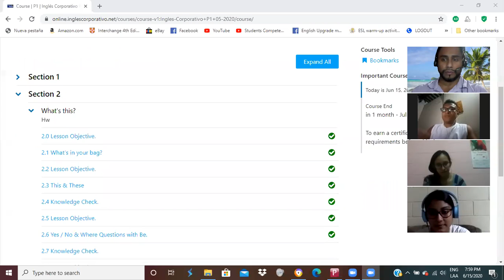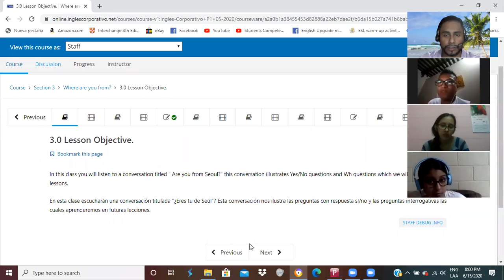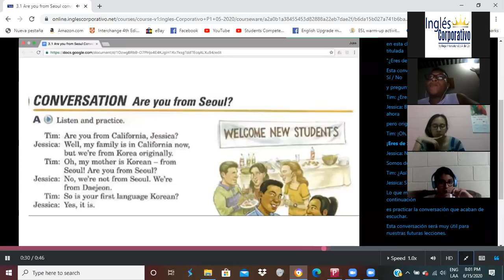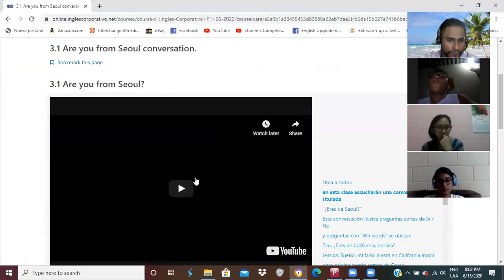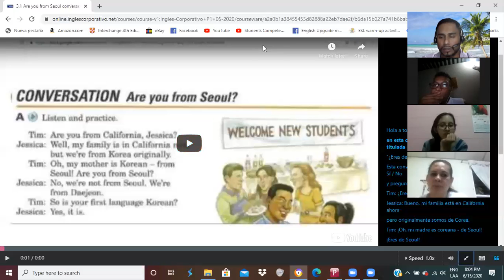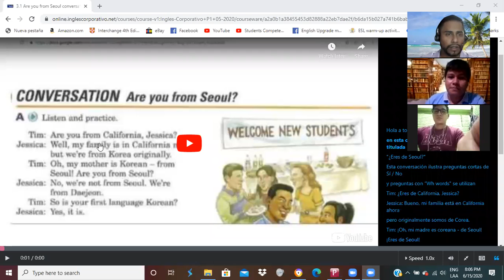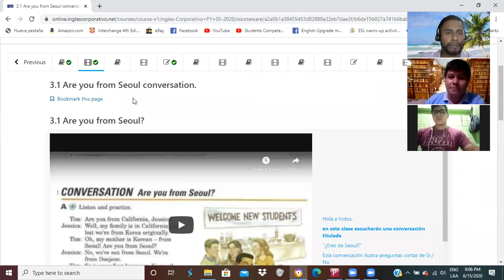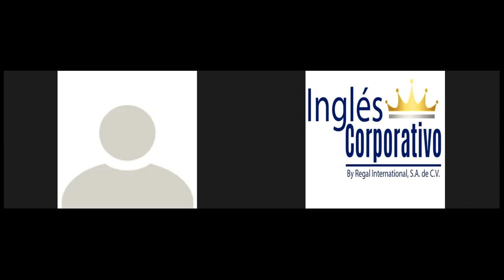Ingles Corporativo-Syllable Stress